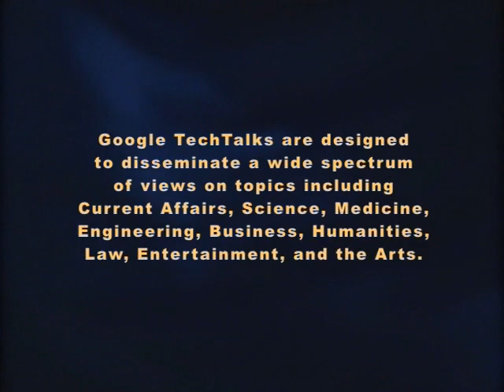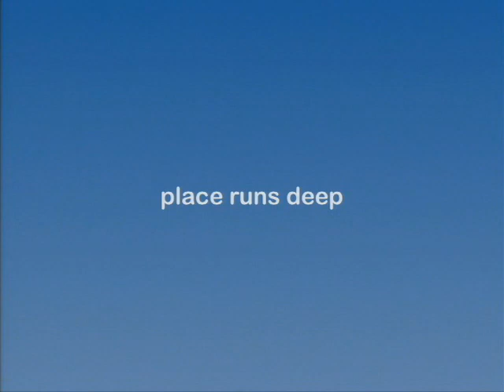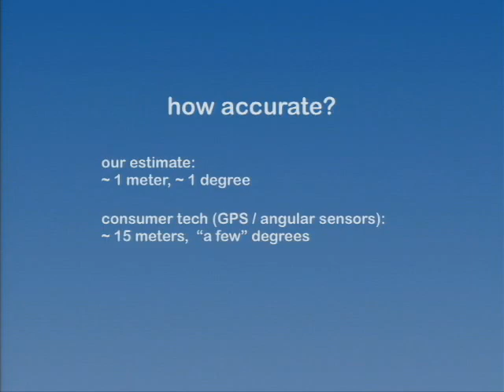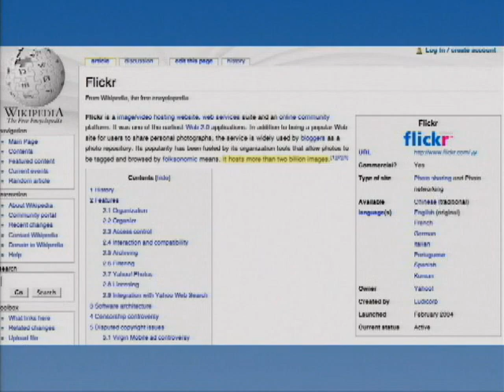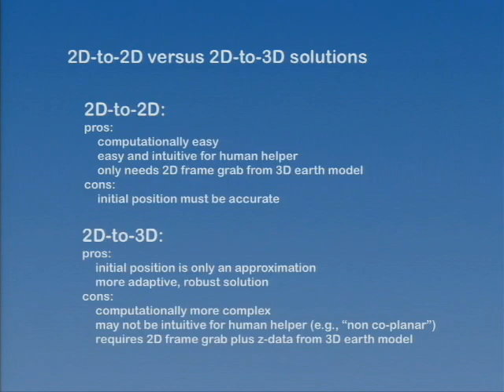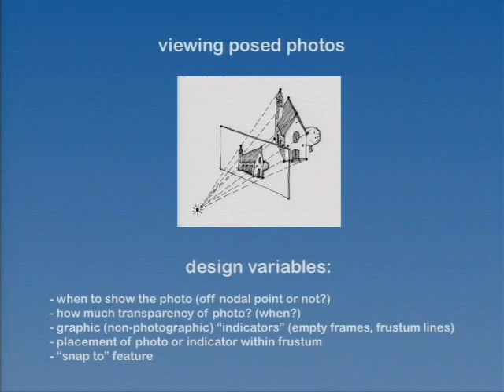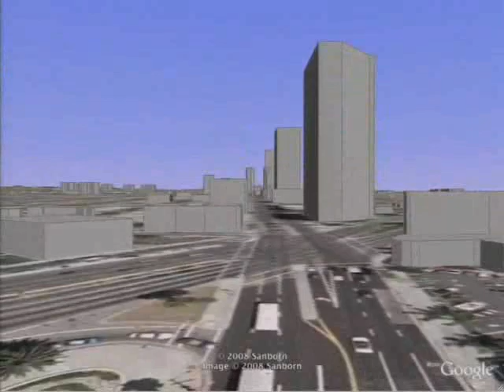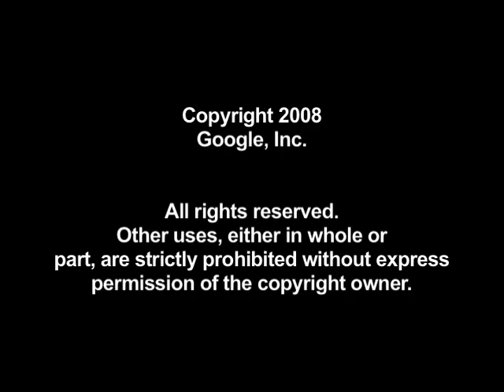Viewfinder: How to Seamlessly "Flickrize" Google Earth / a collaboration betw...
ABSTRACT

"Viewfinder" is a novel method for users to spatially situate, or "find the pose," of their photographs, and then to view these photographs, along with others, as perfectly aligned overlays in a 3D world model such as Google Earth. Our objective is to provide a straightforward procedure for geo-locating photos of any kind, and our approach is to engage a community of users for a certain amount of human help. We specify that a 10-year-old should be able to find the pose of a photo in less than a minute, and we are convinced that this goal is achievable.

Our work to date, supported by a Google Research Award, was intended to be fast, lean, and focused on a single piece of a larger puzzle: posing and viewing arbitrary photos in pre-existing 3D models (not custom-recorded photos and not model building, though we hope our work will be useful in these areas). In addition to presenting Viewfinder specifics, the larger puzzle itself will be examined.

This talk will be taped.

Speaker: Michael Naimark
Michael Naimark, Viewfinder Project Director

Michael Naimark has made interactive "moviemaps" of Aspen from the street, Paris from the sidewalk, San Francisco from the air, Karlsruhe from the rail, Banff from hiking trails, and stereo-panoramic movies in Jerusalem, Dubrovnik, Angkor, and Timbuktu. His work is an unusual combination of optimism and activism, for example, it currently ranks #1 on Google searches for both VR webcams and camera zapper. Naimark received the World Technology Award for the Arts in 2002 and was the subject of a 20-year retrospective at the Art Center College of Design in Pasadena in 2005. He currently serves on the Visiting Committee for the MIT Media Lab and on the faculty in the Interactive Media Division of the USC School for Cinematic Arts.